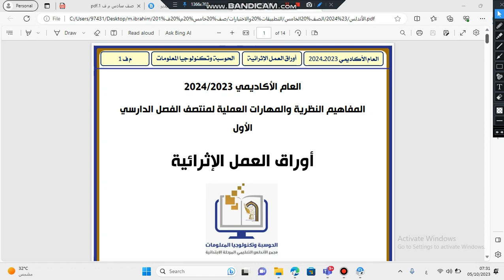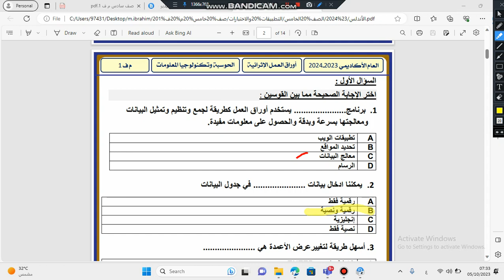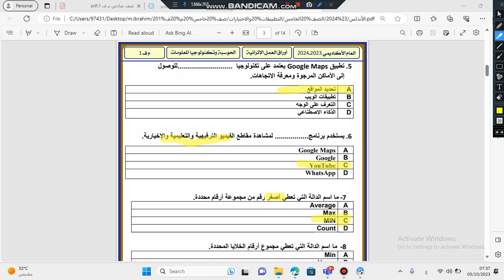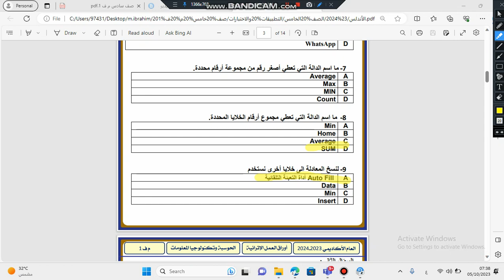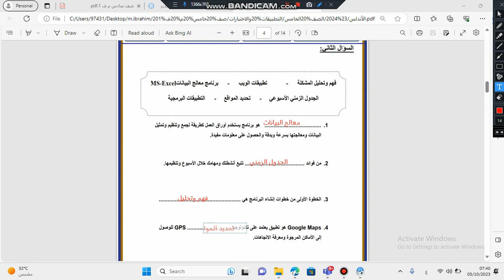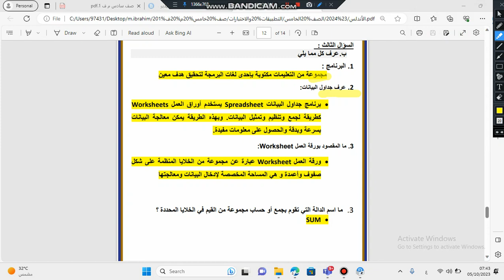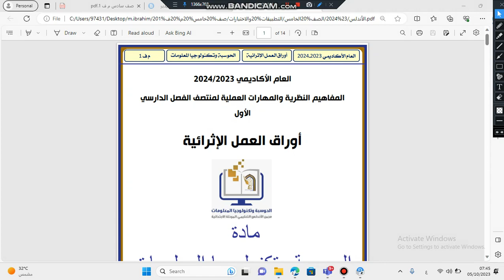مراجعة الصف الخامس م ف 1